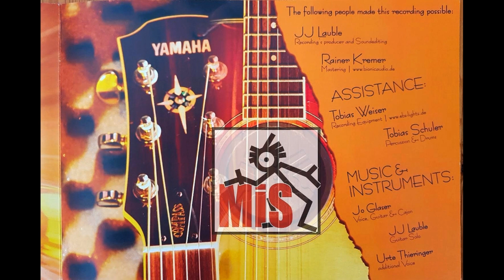Cathedral Jo Glaser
Titel: Catherdral
Music & Lyrics by Jo Glaser (2009)
Musikerinitiative Schramberg e.V.

This song is inspired by and dedicated to Chris Morgan for the "BEARTREK" project.
Chris say´s: What is good for Bears, is good for people. What they need we need. Wacht this

Assistance & Help:
Tobias Weiser    Recording Equipment

Music & Instruments:
Jo Glaser                Voice, Acoustic Guitar & Cajon
Jay Jay Lauble      Guitar Solo
Urte Thieringer      additional Voice

Lyrics: Cathedral

Greed and excess,
our World get squeezed
we became “the Blue Ball´s
epidemic disease.

We could slow down, “think !”
we could give in
But we still pushing this “Ikarus” thing

We learned to collect stuff,
for more than one life.
Can money hug you
Or…  your mountains of things?

It will chop your life in pieces,
It`s a blunt knife.
It shifts your horizons,
with the slavery it brings.

Chorus
Flood the planet with money, crap and pain
While majority have not a drop of water,
or one grain.
Overrun our Blue Ball, don´t mind at all.
We are behaving like goops in a cathedral

We erase life from the earth
We do not even know.
Instead of learning,
how the life is, how it grow´s

We wipe out bears,
in crashing needs.
Without a sense…
it’s the same ground,
for “our” seeds.

Chorus
or one grain.

Bridge

Wilderness and Freedom... GONE , GONE., GONE.
See our footprints...See the scars...this we have done

Slow down,“think
Slow down,“think

The Sunbear in Borneo
the Massai in the Kenian Plains,
Completely different,
but need air to breathe
and a river that drains.

but stop
reaping profit against life.
our earth gets rotten,
numberless miracles will die.

Chorus
or one grain.